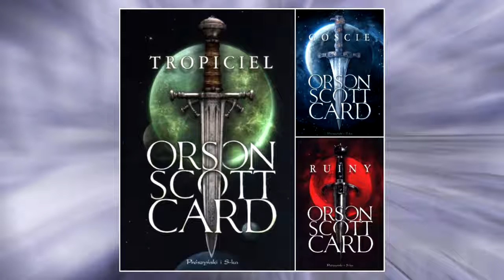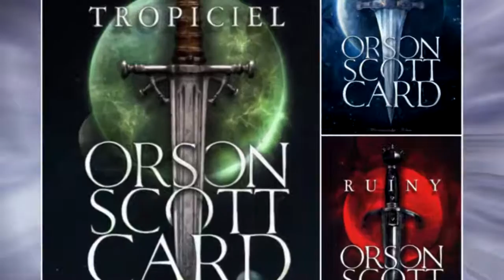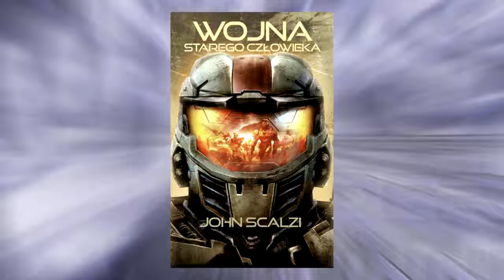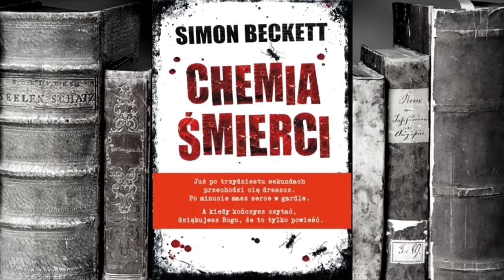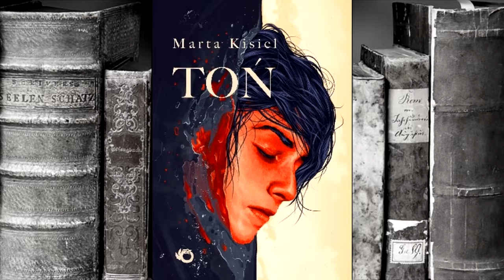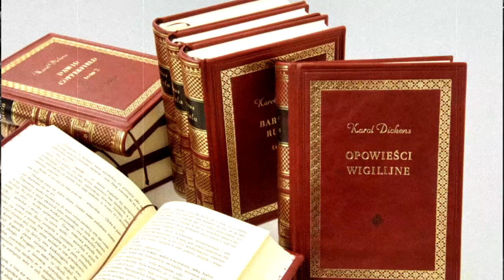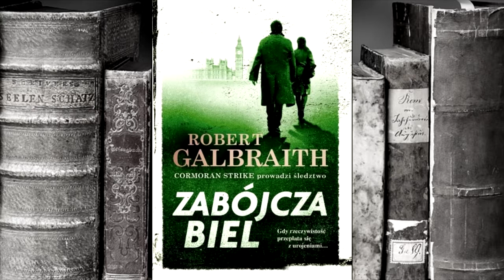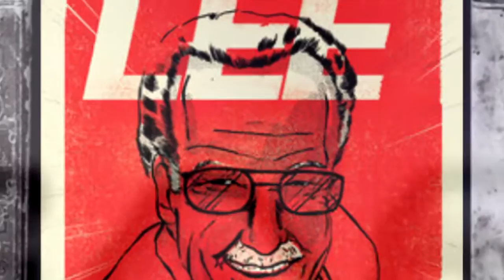Readers Initiative Podcast - Odcinek 19 - Ender i inni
Witamy w Nowym Roku i zapraszamy do wysłuchania dziewiętnastego odcinka Readers Initiative - podcastu o literaturze wszech treści. Odcinek ów poświęciliśmy w znaczącej części twórczości Orsona Scotta Carda i jego sadze o Enderze Wigginie.

Oczywiście, jako że tym razem w naszej audycji uczestniczyło aż pięciu zagorzałych czytelników, w drugej części naszej dwuipółgodzinnej rozmowy rozmawialiśmy o wielu innych ostatnio i aktualnie czytanych książkach, oraz tradycyjnie już podzielilśmy się ze słuchaczami naszymi planami czytelniczymi na najbliższe dni i tygodnie.

W nagraniu wzięli udział: Arkadiusz (BookBusters.audio), Sebastian (Książkowy Przegląd Premier w serwisie Wszystko Gra), Piotr (serwis Grastroskopia.pl / podcasty Tomograf i Filmograf), oraz Michał i Rafał.

Życzymy miłego odsłuchu!

SPIS TREŚCI:

00:02:10 - dyskusja o SADZE ENDERA ORSONA SCOTA CARDA
00:21:46 - Orson Scott Card - trylogia "TROPICIEL" (Sebastian)
00:31:01 - dalszy ciąg dyskusji o Sadze Endera Orsona S. Carda

KRÓTKIE REKOMENDACJE KSIĄŻEK O ZBLIŻONEJ TEMATYCE:

01:25:34 - John Scalzi - "WOJNA STAREGO CZŁOWIEKA" (Sebastian)
01:27:28 - Joe Haldeman - "WIECZNA WOJNA" (Arek)
01:28:34 - Peter Watts - "ŚLEPOWIDZENIE" (Sebastian)
01:29:01 - Cixin Liu - cykl "WSPOMNIENIA O PRZESZŁOŚCI ZIEMI" (Rafał)
01:30:17 - Jarosław Grzędowicz - seria "PAN LODOWEGO OGRODU" (Sebastian)

OSTATNIO PRZECZYTANE

01:32:12 - Marek Wałkuski - "TO JEST NAPAD! CZYLI KAWAŁEK NIEZNANEJ HISTORII AMERYKI" (Rafał)
01:41:36 - Simon Beckett - "CHEMIA ŚMIERCI", seria o Davidzie Hunterze (Arek)
01:45:54 - Marta Kisiel - "TOŃ" (Sebastian)
01:52:26 - Arek zabiera się za WSZYSTKIE DZIEŁA KAROLA DICKENSA
01:59:47 - Sean Howe - "NIEZWYKŁA HISTORIA MARVEL COMICS" (Piotr)
02:07:56 - George R.R. Martin - "OGIEŃ I KREW", Tom 1

AKTUALNIE CZYTANE / PLANY CZYTELNICZE

02:19:42 - Orson S. Card - SAGA CIENIA / J. Grzędowicz seria "PAN LODOWEGO OGRODU" (Piotr)
02:19:58 - Robert Galbraith - "ZABÓJCZA BIEL", CYKL O CORMMORANIE STRIKE'U, tom 4, M. Kisiel - "TOŃ", M. Piątkowska - "PRUS: ŚLEDZTWO BIOGRAFICZNE" (Arek)
02:21:20 - Temple Grandin, Richard Panek - "MÓZG AUTYSTYCZNY. PODRÓŻ W GŁĄB NIEZWYKŁYCH UMYSŁÓW", Peter Straub - "UPIORNA OPOWIEŚĆ" (Rafał)
02:23:20 - George R.R. Martin - CYKL "DZIKIE KARTY" (Michał)
02:25:21 - John Flanagan, "POJEDYNEK W ARALUENIE", CYKL "ZWIADOWCY" tom 14, Bob Batchelor "STAN LEE. CZŁOWIEK MARVEL" (Sebastian)